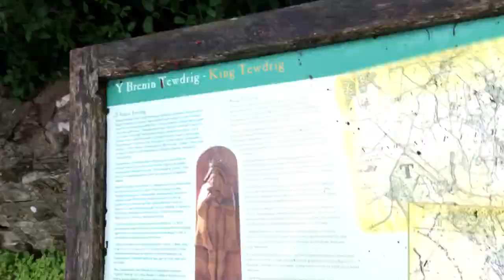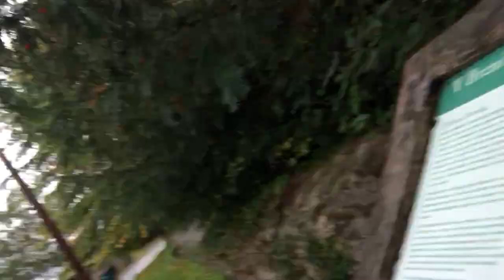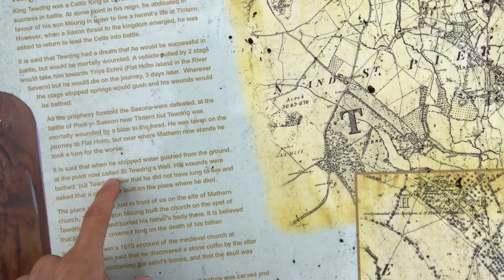Tewdrig - The Historical Uther Pendragon (A Visit to St Tewdric’s Church)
Uther Pendragon is the famous father of King Arthur, but while many people have undertaken to explain the legends of Arthur himself, very few attempt to offer any kind of historical explanation for the tales of Uther.

Could it be that the tales of Uther Pendragon actually come from a well-known historical king of south east Wales? Here I am at the burial place of King Tewdrig, explaining my theory of how his death corresponds to the story of Uther’s death.

Not all the details of how they connect are included here; for that, you’ll have to read my upcoming book.